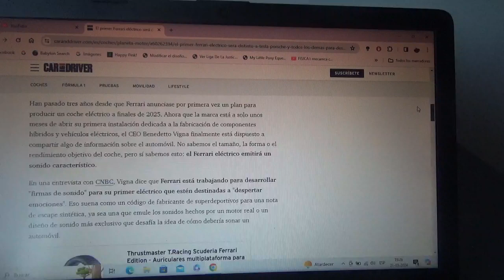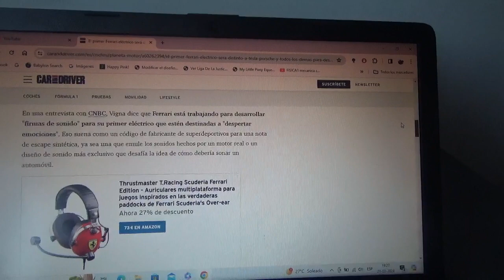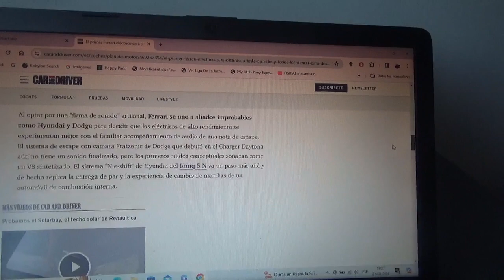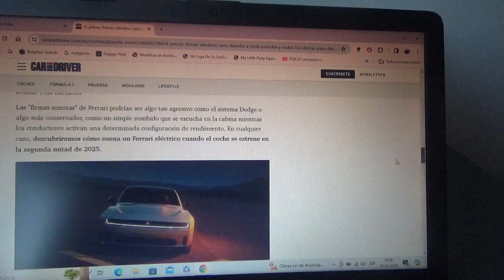El 1er coche 100% eléctrico de Ferrari será muy distinto a los Tesla y Porsche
No será muy silencioso y dará grandes emociones de conducción por lo que copiará a la estadounidense Dodge y a la surcoreana Hyundai de conseguir un sonido de motor artificial